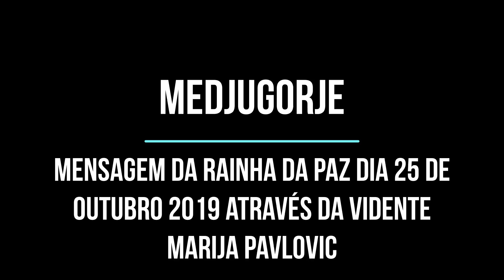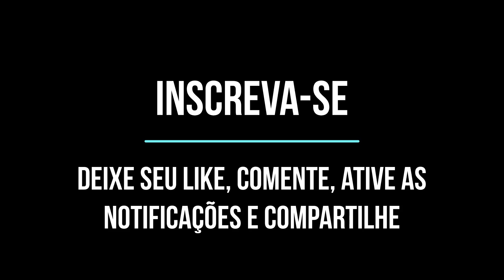MEDJUGORJE - Mensagem do Dia 25 de Outubro 2019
Mensagem de Nossa Senhora Rainha da Paz do Dia 25 de Outubro de 2019 através da vidente Marija Pavlovic. Comentário Meditado.